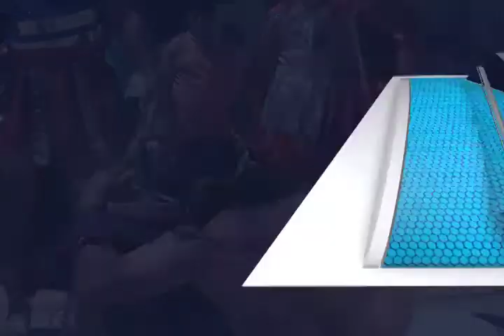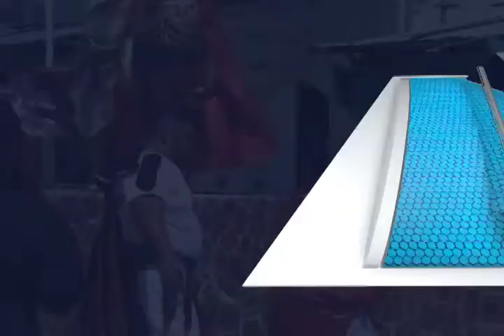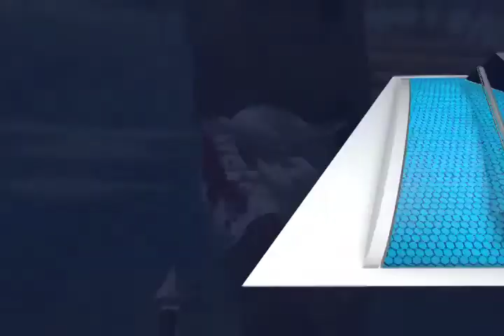Representan la pasión de cristo en el Penal de Ixcotel.